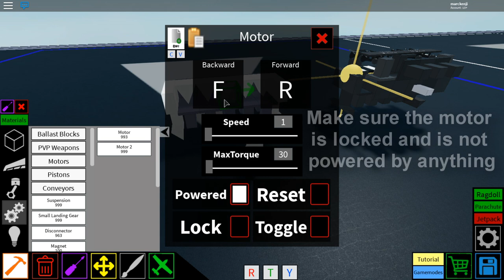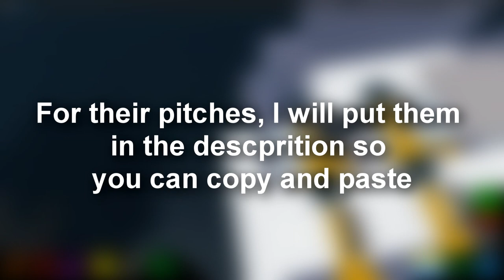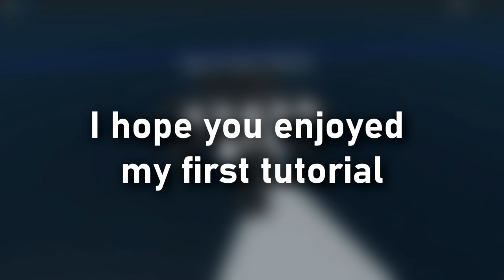Working Piano | Plane Crazy Tutorial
A woking piano with 10 keys, light and compact.
Demo at the end of the video.

Horn Pitches ( in order )
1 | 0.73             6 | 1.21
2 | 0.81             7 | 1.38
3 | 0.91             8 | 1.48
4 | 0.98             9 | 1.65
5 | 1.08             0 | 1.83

Panel Detail ( may need adjustments )
o   o   o   o